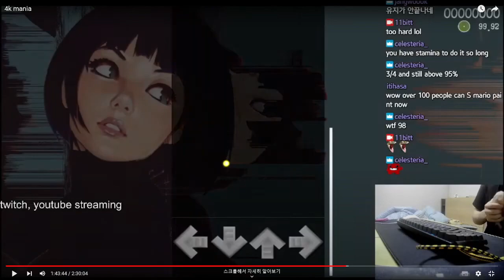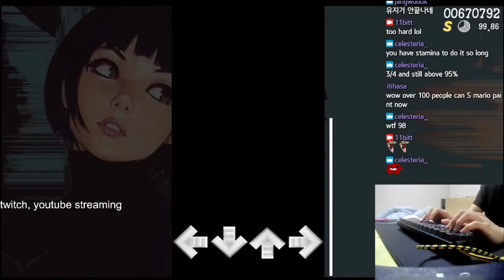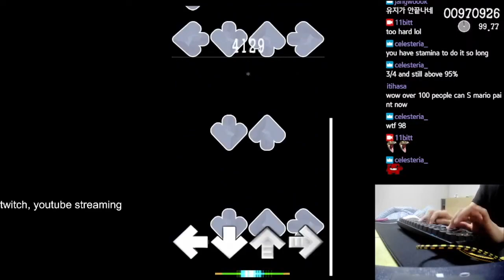loss time FC